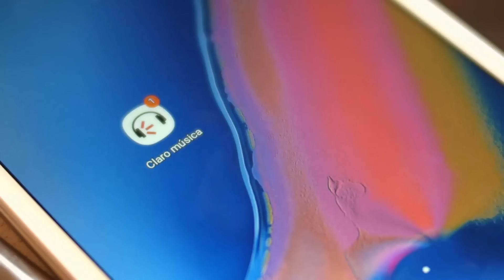Kathy Salosny habló de sus romances con Ricky Martin y Luis Miguel | De Tú A Tú